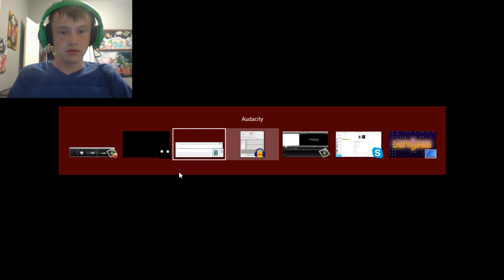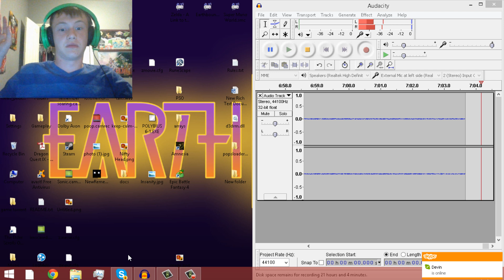Remember.EXE Song of Suns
Yep Super Mario.exe is still much scarier than this